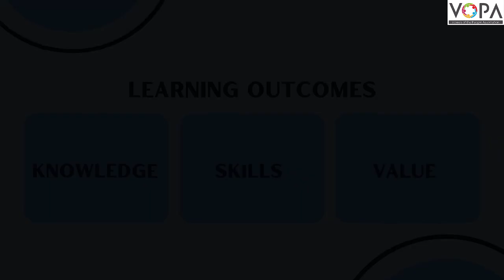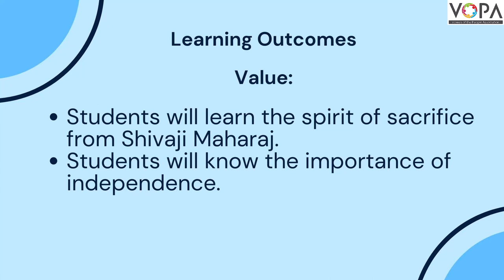4th | The Discomfiture of ShaistaKhan | EVS 2 | NEP Video | V1 | V-School